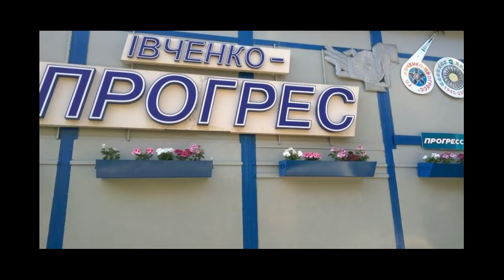Україна. ТОП-3. Тиждень. Космодром в Україні, Патронний завод, Туреччина-Україна: двигун АІ-35